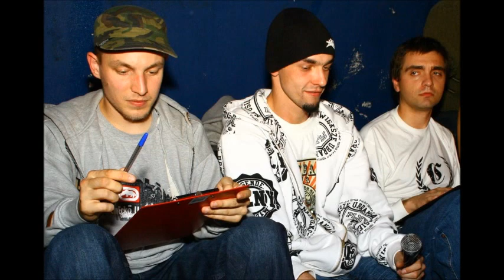Gospel 🆚 Skajs 🎤 WBW 2007 Półfinał (freestyle rap battle)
Gospel vs Diablo Diablik / Skajsdelimit (bitwa freestyle)

WBW 2007 - półfinał - Wielka Bitwa Warszawska - freestyle battle,
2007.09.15 - Warszawa, klub New Deep,